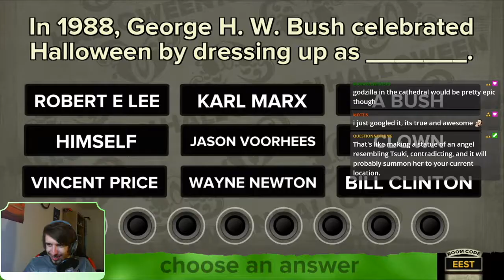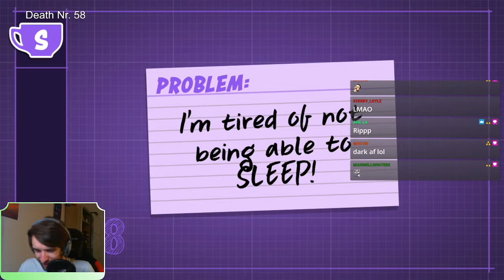A snake with legs? WTF | Jackbox Highlights #1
Hey, this is a small compilation of some recent funny Jackbox moments on my livestreams on Twitch. I will most likely make this a regular thing as I'm having lots of fun, rewatching these scenes and cutting them into smaller pieces. It contains scenes of Fibbage, Blather Round, Drawful, Champ'd Up, Quiplash, Mad Verse City, Civic Doodle, Joke Boat and Patently Stupid. Some scenes are containing voice chat with friends, but I've only done that once yet and only plan to do that occasionally as a special event.

All the clips are from my livestream I stream every Thursday and on other spontaneous days, so if you like my content, I'd be pleased to see you there. I own every Jackbox pack and we're playing Jackbox pretty much every stream for a few hours.